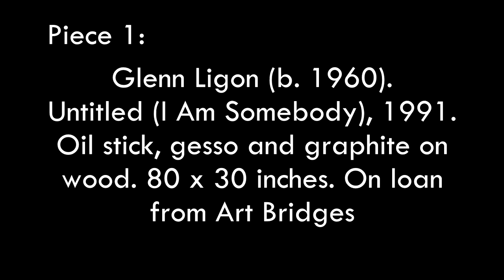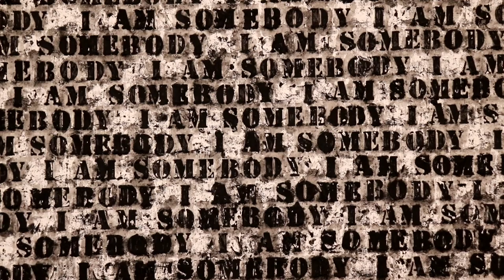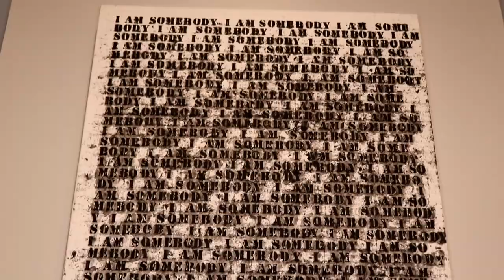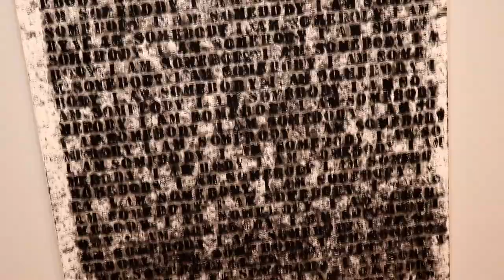Black Professionals at the Hunter - February 3 2020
Black Professionals at the Hunter: community. culture.connections
This evening's program includes an interactive poetry experience with Erika Dionne Roberts and Marcus Patrick Ellsworth, music from UTC's Littleton H Mason singers and discussion of works by artists Glenn Ligon and Whitfield Lovell led by BPATH committee members Harolda Bryson, Demetria Patton and Shewanee Howard-Baptiste.
See Less